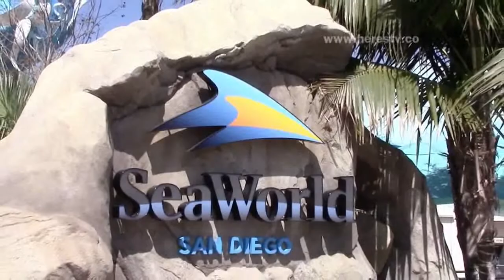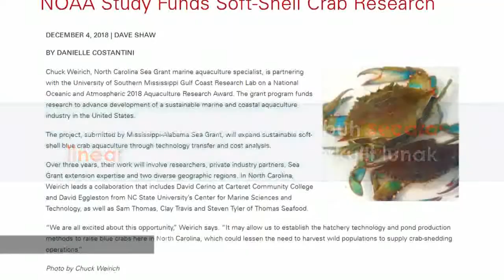Cara Kepiting Berganti Cangkang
SEA World San Diego yang beruntung berhasil mengabadikan proses pergantian cangkang kepiting. Pihaknya kemudian membagikan video tersebut melalui akun Facebook mereka. Tampak dalam video, segera setelah keluar dari cangkang lamanya, cangkang baru kepiting akan menebal dan mengeras untuk melindungi tubuh mereka.